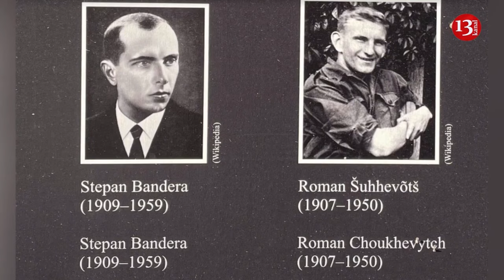Iran has supplied Russia with ballistic missiles - UK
The U.K. believes Iran has supplied Russia with ballistic missiles, Defense Secretary Grant Shapps indicated, according to politico
In an interview with the House Magazine, the senior minister confirmed that Britain has information on the reported provision of surface-to-surface missiles from Iran to Russia — but declined to get into the details.
The Reuters news agency reported in February that the Iranian regime had supplied Russia with a large number of ballistic missiles — a report that sparked a swift warning from the U.S. that, if true, Iran would be greeted with a "severe" response from the international community.
Iran publicly denied supplying Russia with the missiles. Speaking this week, Shapps suggested Britain has intelligence backing up the claim.
"I do. I can't go into it," Shapps told the House Magazine when asked if he had any information on Iran's provision of ballistic missiles to Russia.
"But whether it's ballistic missiles, or the Shahed drones that they supplied Russia with, we've seen that if there's struggle in the world, often Iran are egging it on, or helping to supply the food chain in this case," he said.
Shapps added: ""They are a bad influence, not just on their region, but in this case in Europe as well."
Any supply of missiles from Iran to Russia would indicate a strengthening of military ties between the two countries. Tehran initially held off from offering Russia missiles due to the threat of further sanctions.